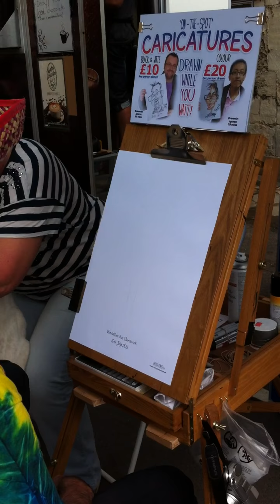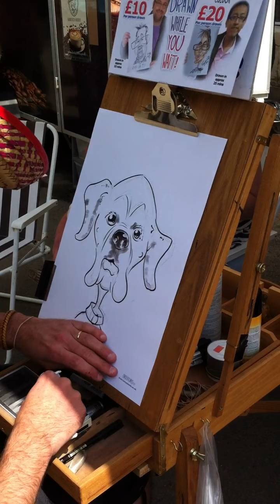Lily gets her portrait Caricature done by Tony Marriott at Painswick Wearable Arts Festival